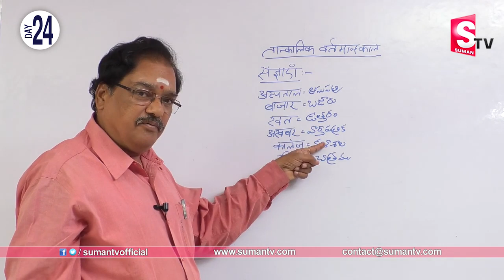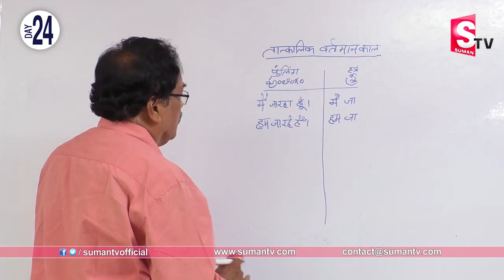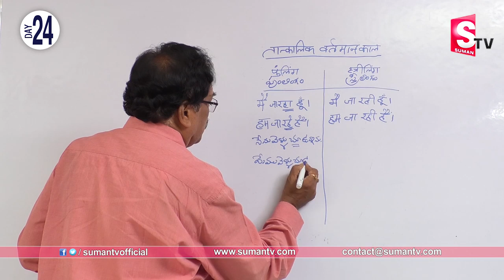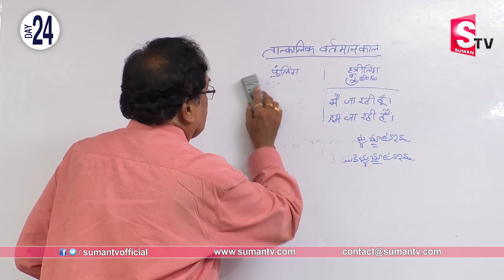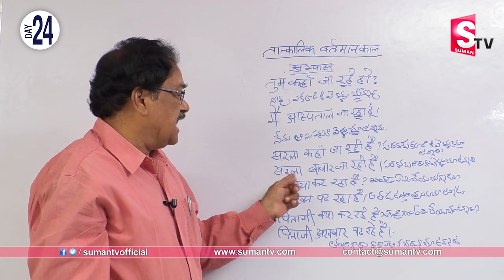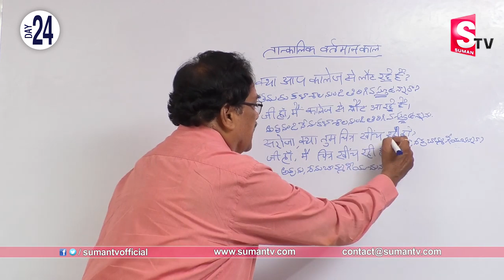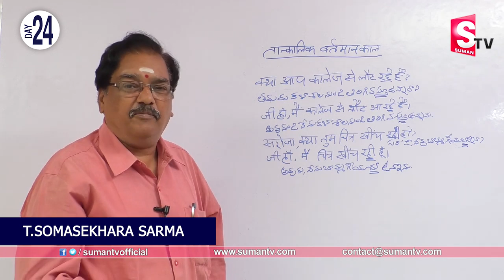Learn Hindi Easily Online #24 | తెలుగు అక్షరాలతో హిందీ | Spoken Hindi | SumanTV Education